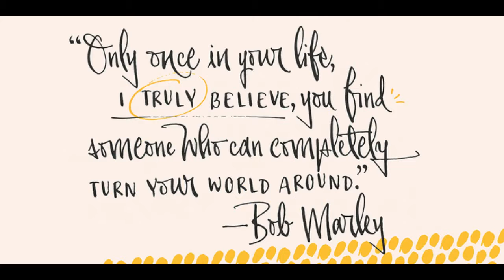Envelove Fonts from Sudtipos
dance,decorative,envelope,handwriting,script,brush,calligraphy,caps,casual,celebration

«Envelove» is the brand new typographic challenge handwritten by Yani Arabena and designed along with Guille Vizzari and Ale Paul, for Sudtipos.

It all started as a game for Yani. A carefree and spontaneous calligraphy, making use of the pointed nib with black ink, exploring its expressive possibilities pressing against paper.

With time that nib turned into her dearest tool to flow through her writing, breeding this particular style of hers that let her trespass the barrier that kept personal and professional passions apart.

More All that inspiration is present in «Envelove», a play on words that reflects the love of letters. An expressive free-and-easy typeface that follows no formal calligraphic model and lets itself go with the meaning of words, rhythm and sensations.

«Envelove» successfully joins three different fonts, «Envelove Script»free, spontaneous and unique of its kindgoing together with «Envelove Caps»an uppercase style that builds controlled but dynamic words thanks to its alternates and ligatures, and to its own true Small Caps set as welland «Envelove Icons», ideal to decorate and bring to life any written message.

«Envelove» encourages you to write as if you have a nib, ink and an envelope. It invites you to take part in other worlds like a magic cocktail, a summer night, a long-awaited reunion, a first dance, a dish cooked with your own hands.

The fashion world, gourmet, stationery, scrapbooking and everyone where a Handmade or Handcrafted feel is craved for, save a special place for «Envelove».

(The illustration series that are shown with «Envelove» were made by the incredible Argentine illustrator Eugenia Mello.